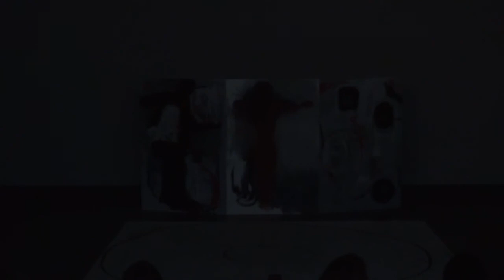"Grandmother Spider" by Diana García-Snyder, Seattle Butoh Festival 2014: Spring Solo Fest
5/30/2014, Seattle WA. Organized by DAIPANbutoh

"Everything is alive. Everything is conscious. Everything is dynamic. Everything is connected.  Everything is responsive". Stone Age Wisdom